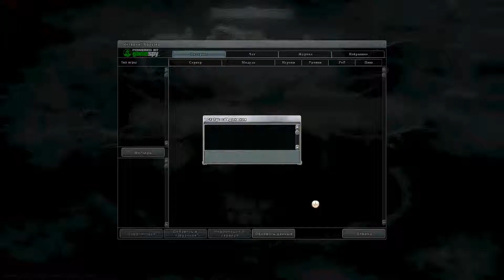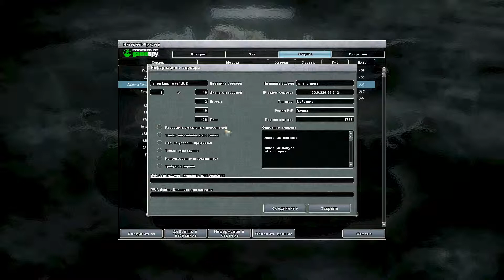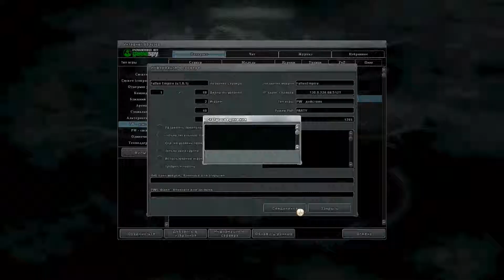Neverwinter Nights 2, Jubilee: 10 Years: 2006-2016, Jubilee Build: Sorcerer ASoC Paladin Monk, 3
Build Level: 40(Speedy DC SR Caster+Antihipser+Saving Throws): Race: Drow, Classes: Sorcerer(25) Arcane Scholar of Candlekeep(10) Paladin(2) Monk(3), 1 2 3